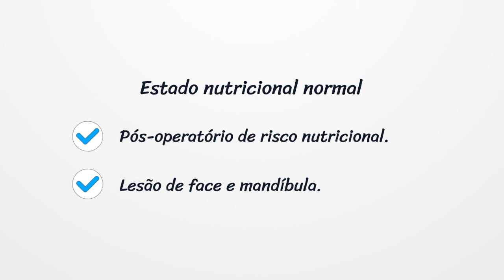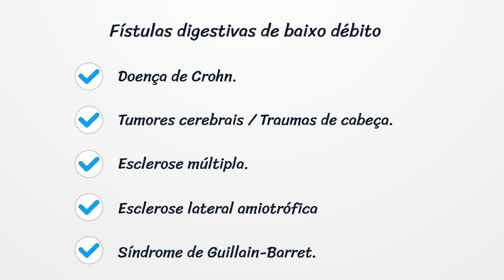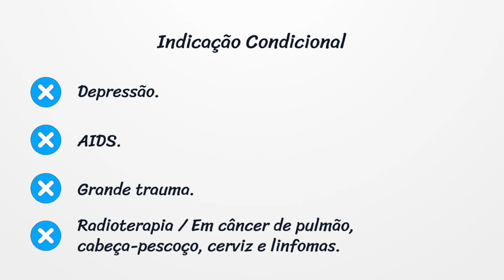Curso Gratuito de Nutrição Clínica Aula 19